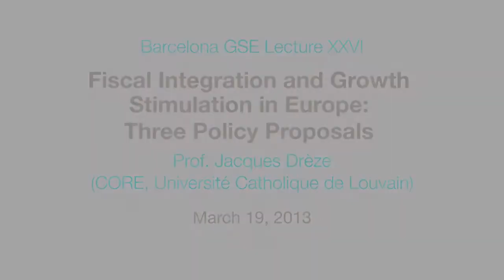Jacques Drèze: Fiscal Integration and Growth Stimulation in Europe - Barcelona GSE Lecture XXVI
-- Full Lecture --

Jacques Drèze, Professor at CORE (Université Catholique de Louvain) and member of the Barcelona GSE Scientific Council, presented the 26th Barcelona GSE Lecture at Banc Sabadell Auditorium on March 19, 2013.

In his lecture, "Fiscal Integration and Growth Stimulation in Europe," Prof. Drèze detailed three proposals aimed at completing the economic integration of the European Monetary Union (EMU), which he believes is necessary in order to guarantee the viability of the monetary union.